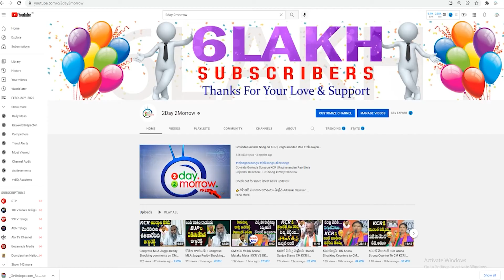TRS Leader Motkupalli Narasimhulu Fires On Komatireddy Rajgopal Reddy | Munugode Bypoll